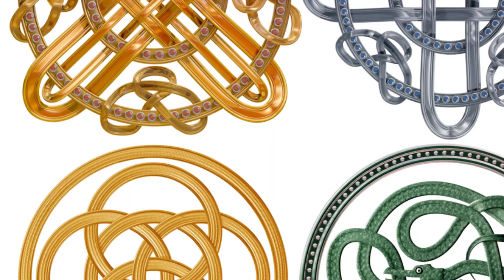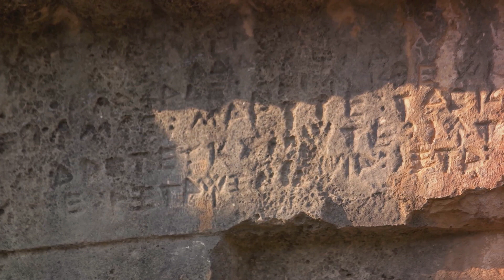Irish Origins of Civilization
In this thought-provoking video titled "The Enigmatic Roots: Unveiling Ireland's Ancient Civilization," we delve deep into the fascinating topic of Irish Origins of Civilization. Prepare to embark on an exciting journey through Ireland's rich heritage and captivating history, as we explore the intriguing connection between Ireland and the enigmatic civilization of Tartaria.

Through extensive research and insightful analysis, we gradually uncover the hidden truths and long-lost knowledge that lie within the ancient roots of Ireland. Join us as we unveil the mysteries surrounding this remarkable civilization, shedding light on its contributions to human history and the profound impact it has had on Ireland's cultural tapestry.

Discover the historical significance of IrishHeritage and IrishHistory, as we delve into the lesser-known aspects of Ireland's ancient civilization. Our aim is to provide you with a comprehensive understanding of the pivotal role played by the Irish in shaping human history, which is often overlooked or overshadowed by other ancient civilizations.

At Mind Unveiled, we strive to bring you engaging content that challenges conventional narratives and invites you to reevaluate the past. Dive into this captivating video that integrates well-researched information, visuals, and expert insights, allowing you to gain a profound appreciation for Ireland's ancient roots.

Whether you're an avid history enthusiast, an Irish heritage aficionado, or simply curious about unexplored aspects of our shared human story, this video is not to be missed. Join us in unraveling the mysteries and celebrating the wonders of Ireland's enigmatic ancient civilization.